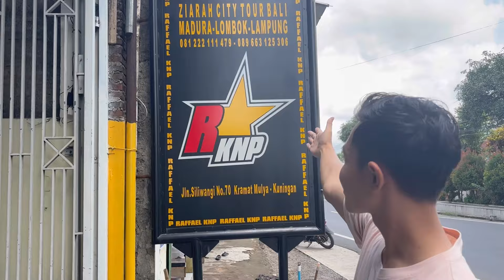GEREBEK GARASI BUS RAFAEL KNP TRANS KUNINGAN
Terimakasih Sudah Membeli